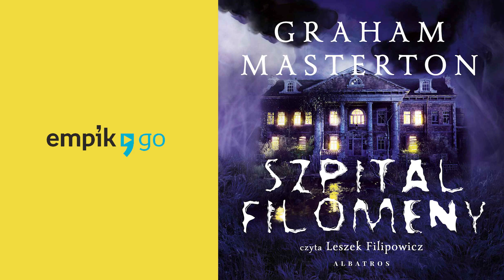Szpital Filomeny, Graham Masterton. Audiobook PL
W tych opuszczonych korytarzach wciąż czai się ból.
I zniszczy każdego, ktokolwiek odważy się przestąpić próg Szpitala Filomeny.

Niektóre miejsca powinny zostać zapomniane. Ale ciężko zapomnieć o zabytkowej rezydencji, zwłaszcza jeśli żyje się z tego, że kupuje się właśnie takie budynki, odnawia je i sprzedaje. Tak jak Lilian Chesterfield, która sądzi, że zrobiła świetny interes, kupując dawny szpital wojskowy. I choć szybko staje się jasne, że ktoś – lub coś – ukrywający się w budynku nie zamierza tolerować intruzów, Lilian nie daje za wygraną.

Nawet kiedy pojawia się dawny pacjent i ostrzega ją przed tym miejscem. Nawet kiedy dowiaduje się o kolejnych śmierciach. Nawet kiedy zdaje sobie sprawę, że ma do czynienia z czymś o wiele bardziej przerażającym niż duchy…